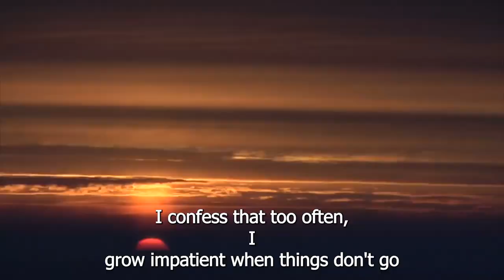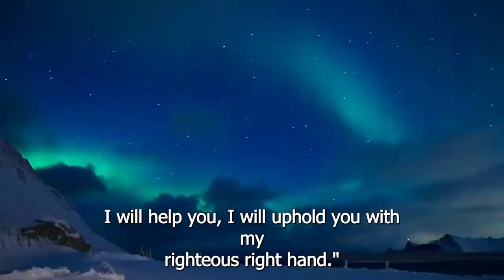21 DAYS NOVENA FOR INNER PEACE AND STILLNESS| DAY 17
Pray that you may see the hand and heart of God at work